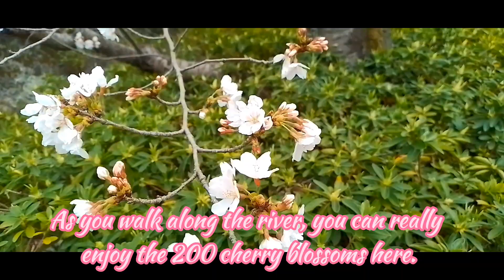cherryblossom japantravel #2023 yamaguchi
Cherry blossom hunting in Yamaguchi Japan

1st destination
Rurikoji Kozancho

2nd destination
Ichinosakagawa river

3rd destination
Ishin Centennial Memorial Park

Sound & Music:
Positive Vibe Travel (1189512)
MyFutureMusic

Editor:Capcut